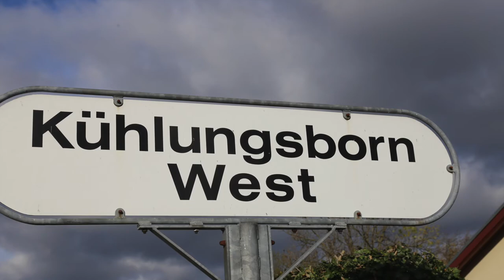Fahrt mit Dampfbahn "Molli" von Bad Doberan nach Kühlungsborn